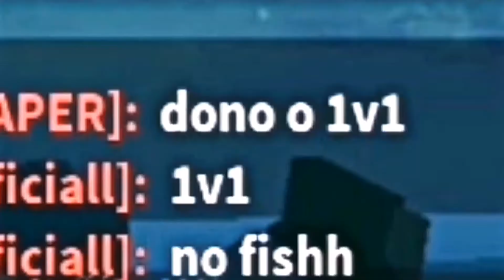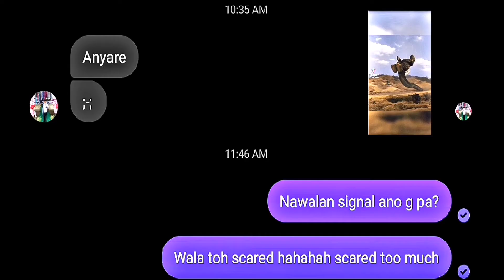Blox fruit meme funny moments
Follow to my tiktok account fanyofficiall